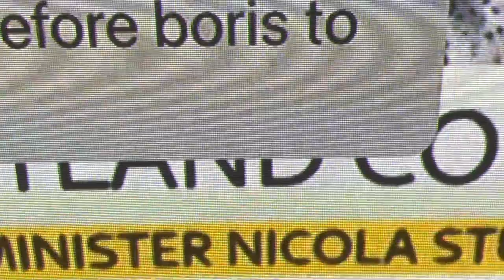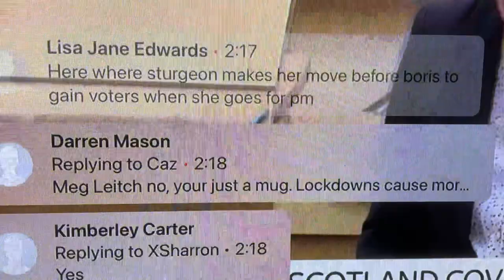LOCKDOWN 2.0 | ZOMBIE APOCALYPSE REVISITED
LOCKDOWN 2.0 | ZOMBIE APOCALYPSE REVISITED | CORONAVIRUS | COVID-19 | SURVIVAL OF THE FITTEST | NICOLA STURGEON |

IF YOU LOVE THIS, WHY DON'T YOU SHOW YOUR SUPPORT AND BUY US A COFFEE